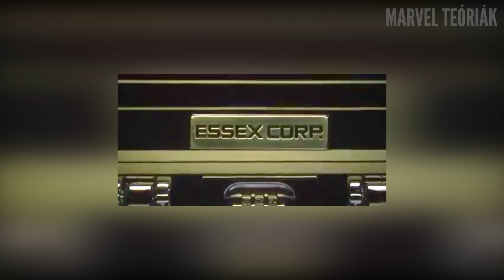A TELJES X-Men idővonal 20 PERCBEN!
📝 Köszönjük a tagoknak a támogatást!

Ha tetszett a videó, vagy van építőjellegű véleményed, azt várjuk a kommenteknél 👇🏻